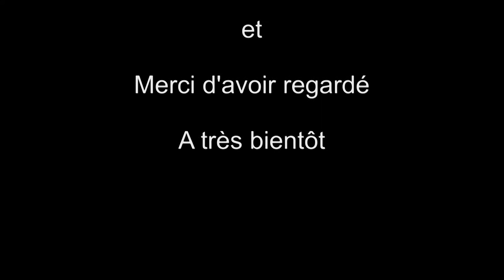Un motard à Charleroi... des motos, des virages et une kawasaki er6f Akrapovic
2épartie de vidéo d'une ballade au profit d un refuge animalier...
En compagnie d'amis et du motoclub Caterpillar